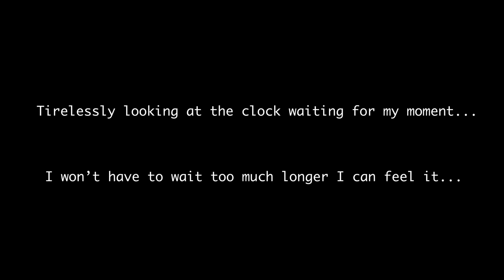Ethan Blackburn - Jack Harlow & Dave “Stop Giving Me Advice” Remix [One Take Video]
It’s so nice dropping this remix now because I just made this a few days ago off impulse and decided to drop it. Good to get something off my chest I recently made because everything else I’ve dropped is old music that’s been in the vault for over a year or longer lol. Cant wait to put out more and turn up the heat this year for real…😈🔥 Just getting started…

Original song: “Stop Giving Me Advice” by Jack Harlow & Dave
Shot by: Shot by Ave

LYRICS:

Yeah
Where’s my life headed?
I think I got an idea but what if it don’t work out I dread it
I know I’ll make it because I know what mindset is
Putting work with passion it’s gonna happen cuz I said it
In 24 I just wanna be confident
Drop a couple hits later on it’ll boost my confidence
Film a couple games and then I will make it obvious
That I’m on a bigger road and the picture filling pockets
Walkin in the new year Im comin with a new purpose
My time near I feel it all over like circuits
Gods path I’m walking on there’s no diversion
In 24 will be the best me best version
But nobody cares, so work harder
Keep the faith that’s right in you and then pray to your father
Pray and thank him that you got a good life that’s a starter
Since I don’t know what to say to you soon I’ll become broader
You gave me these goals, gave me these dreams
Gave me skill to put this pen on paper and to help me think
Gave me everything I need so I can work behind the scenes
This year I’m coming for everything you goin miss it if you blink
In 2024 know I’m comin for my goals
Know I’m checking every corner and I’m knocking down the door
Know that right now is a warm up and I am about to go
Blow up and to show you that I’m I’m different
Haters in my dms ion even give a minute
Not even a second of my time they quit it
Im in first class while they over flying spirit
Never put a cap on me don’t ever test my limit
Yeah I can do that too
I got some hits in my phone and now that my check is blue
You think I got some persona that Ima f*** you too
But maybe I should’ve cuz that’s what you thought of me that cool
In 2024 i’m blowing up and I’m not talking music
Im talking everything else that I put right in my music
Im having dreams about everything and they bout to be lucid
Im talking NFL sidelines Im bout to go stupid
Im tryna make it out this f city
Wether it’s rapping or filming I promise not a single person here is f with me
Ian cocky I’m just confident it’s every night I write I make hits it adds legacy I’m creating
I’m laying brick by brick
I’m getting shots up while you sitting on the bench
I’m really starving when I step in the booth I don’t miss
I got repetitive it gave me the edge that I need to succeed in this world
I believed in that girl
I believe I can do anything I see I emerged
From the bottom of everything I found peace into her
I never needed it cuz I only got me to affirm
So stop giving me advice on your bulls*** I don’t need
and obviously
I’ve been alone my whole life and it’s fine by me
If you leave you just adding to constancy
I turned a page in my book
and it wasn’t what I wanted but it wrote some hooks
It made me understood
That I only need myself and it reassured
I’m on gods path seeing that my soul is pure
Stop giving me advice
I’m about to walk in the greatest year of my life